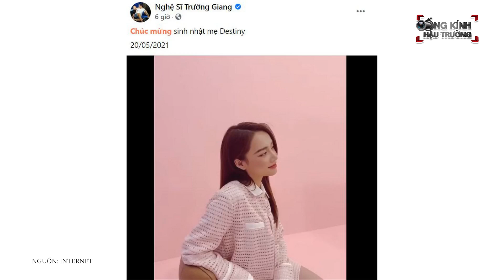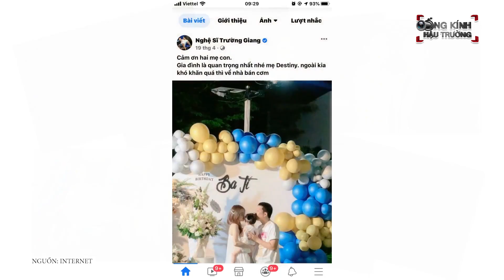Trường Giang - Nhã Phương GÂY BẤT NGỜ với ĐIỀU ƯỚC SINH NHẬT và HÀNH ĐỘNG NGỌT NGÀO của Trường Giang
Bất ngờ với điều ước sinh nhật của vợ chồng Mười Khó ghê

Tối qua, nhân dịp sinh nhật tuổi 31 của mình, Nhã Phương đã có buổi livestream trò chuyện với khán giả. Được biết, do dịch Covid nên nữ diễn viên chỉ tổ chức một bữa tiệc nhỏ ấm cúng tại nhà cùng một vài đồng nghiệp thân thiết. Bữa tiệc có sự góp mặt của Hòa Minzy, Ái Phương và một số bạn bè của Nhã Phương.

Trong livestream, Ái Phương và Hòa Minzy đã cùng song ca một số ca khúc để chúc mừng sinh nhật Nhã Phương và gửi tặng đến khán giả. Rất đông người hâm mộ đã gửi lời chúc mừng đến nữ diễn viên “Cây táo nở hoa”.

Mặc dù đi làm về mệt nhưng Trường Giang vẫn cố gắng trang trí bóng bay cho không gian tổ chức sinh nhật của bà xã thêm lung linh. Nam danh hài ăn mặc rất giản dị, trèo lên ghế treo bóng bay cho vợ.